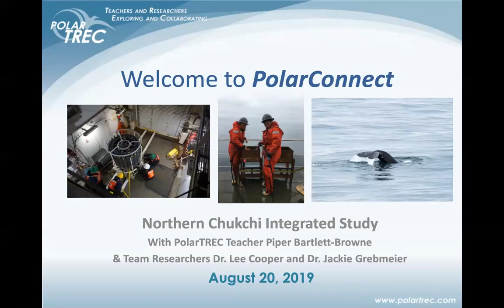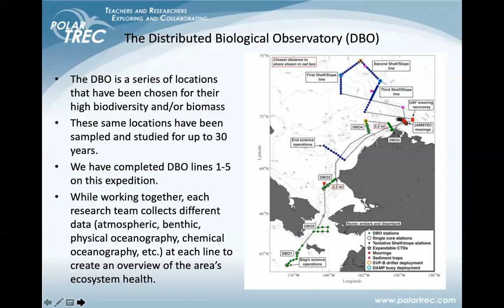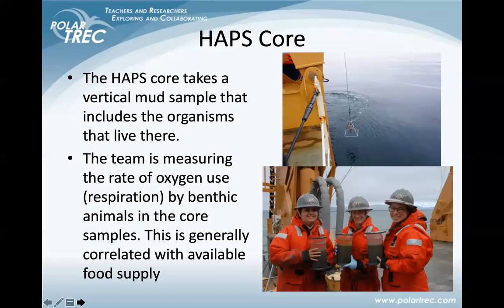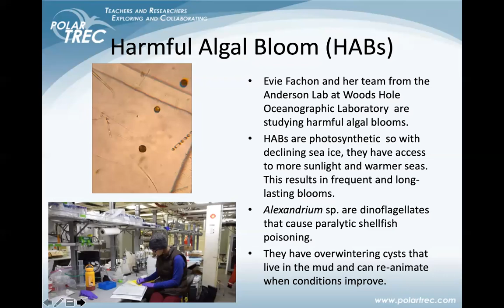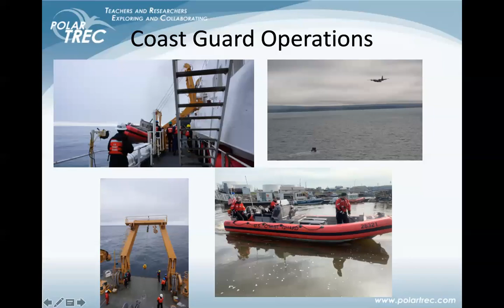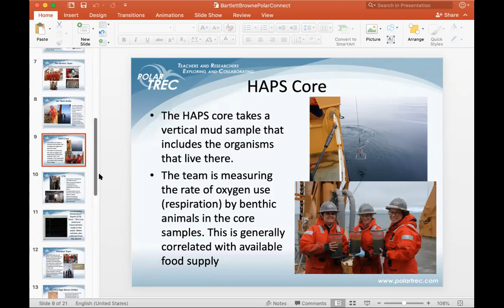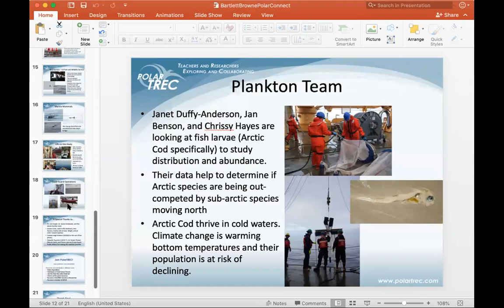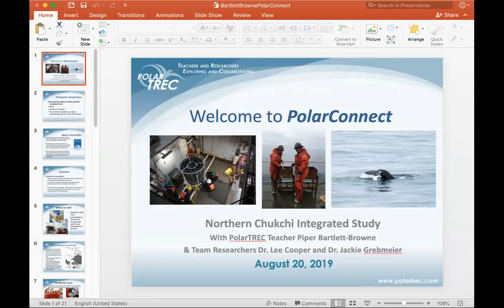PolarConnect Event with Piper Bartlett-Browne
Archive of a live event with PolarTREC educator Piper Bartlett-Browne and the team working on the Northern Chukchi Integrated Study. Piper was joined by Dr. Lee Cooper and other research teammates aboard the USCGC Healy for this event. These videos are part of PolarTREC program and any opinions, findings, and conclusions or recommendations expressed in these products are those of the PIs and coordinating team and do not necessarily reflect the views of the National Science Foundation.